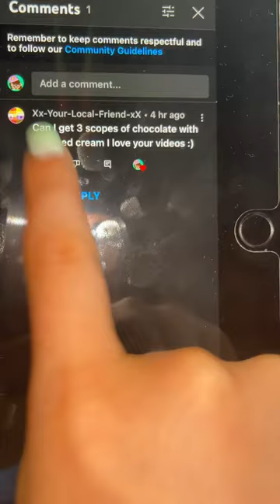ASMR subscribers fake role-play ice cream cardboard craft order cardboardcraft ￼